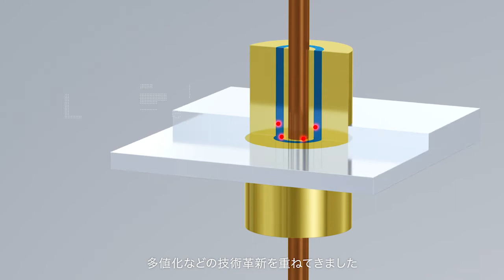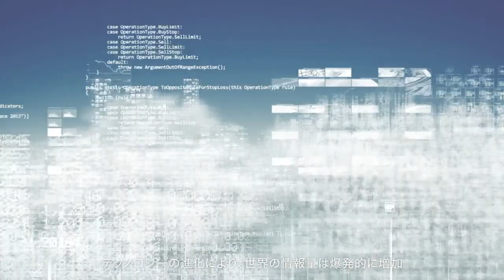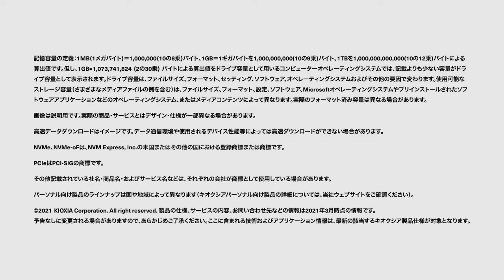キオクシア ～総合紹介ムービー～ (Long版)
キオクシアのフラッシュメモリや応用製品、SSD製品、工場などの事業活動を紹介。
BiCS FLASH™とストレージ製品で技術革新を続け、幅広い製品ラインアップでお客様のニーズを満たしていきます。

北上工場のご紹介（キオクシア岩手株式会社）